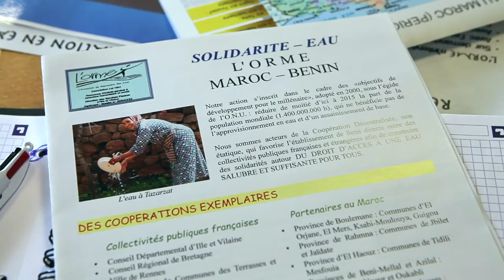Alimentation en eau potable de deux villages au Maroc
Association l'ORME